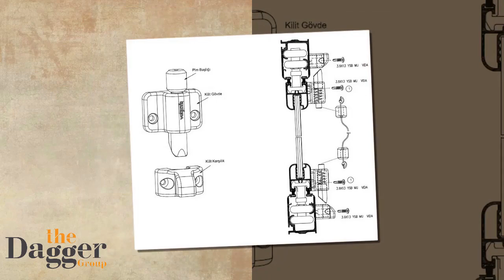KATLANIR CAM THEDAGGERGROUP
Minimal profili tasarımı sayesinde daha fazla görüş alanı sağlarken telli ve kollu uygulama ile kullanıcı dostudur. Temperli cam, çift cam uygulamaları güvenliğin yanı sıra hava, su ve rüzgar yalıtımına katkı sağlamaktadır.